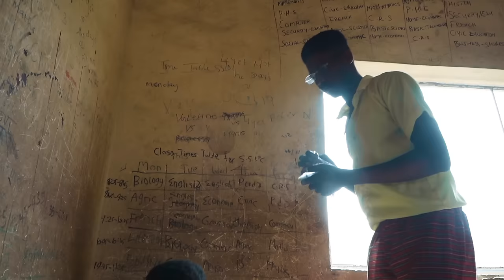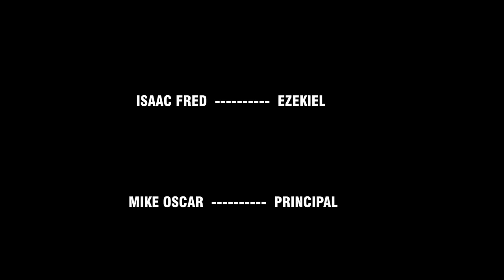ZARA Episode 1 latest trending nigeria movie 2024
In this thrilling video, we dive into a high school filled with mystery and suspense as two troublemakers, IK and EFE, find themselves facing consequences from the strict Principal for their mischievous behavior. Meanwhile, Ezekiel, the school prefect, encounters a new student named Zara who seems to possess supernatural abilities, leaving everyone around her intrigued and afraid. As the plot thickens, secrets are revealed, alliances are tested, and a mysterious dark force looms over the school.

Witness the drama, the mystery, and the supernatural events unfold in this captivating high school tale.